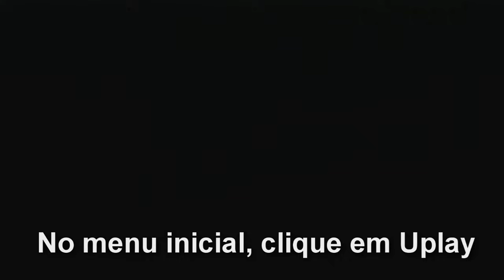Assassin's Creed: Rogue - Todas as Roupas!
Neste vídeo mostro como pegar todas as roupas de Assassins Creed Rogue !

Endereço: Av. Paulista, 392, Loja 197 - SP (Próximo a estação Brigadeiro dos Metrôs)